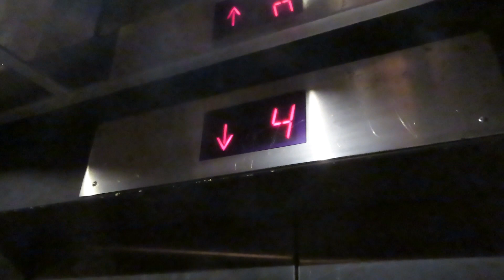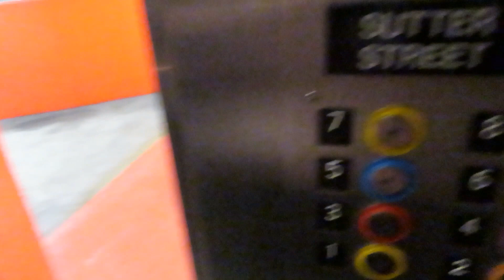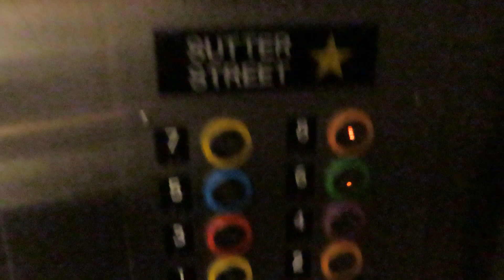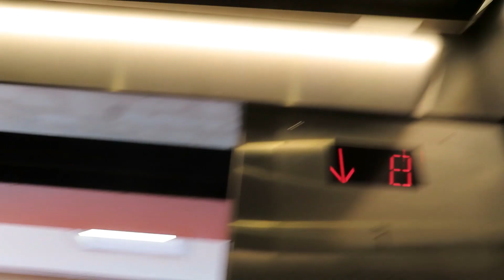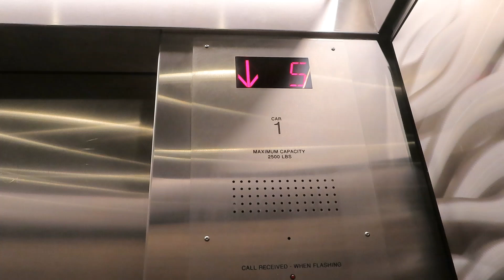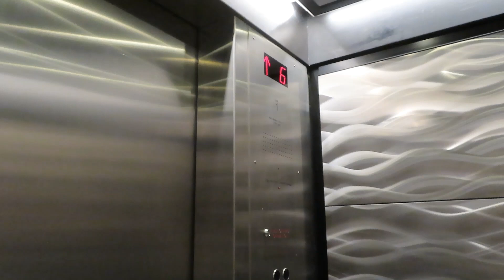Before vs after! Montgomery to Schindler Traction elevators @ Sutter Stockton Parking Garage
This garage was part of San Francisco’s public parking elevator modernization project. This mod is actually pretty nice, I really like the new cabs!